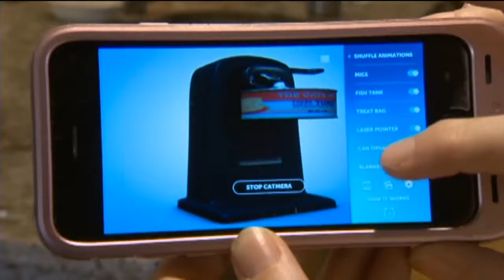News Hounds: Cat selfies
Estie and Lola bring us the latest in animal news.